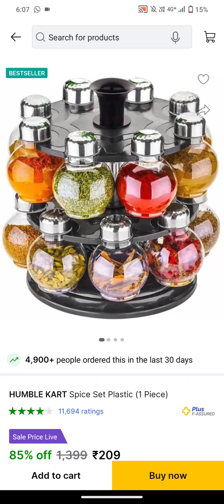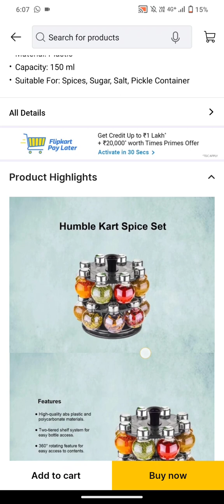Mshala dhani Ghar bethe mangvaye